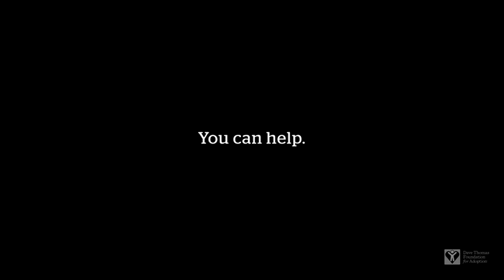A Message about Youth Aging Out of Foster Care: Jahmie’s Story | Dave Thomas Foundation for Adoption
Jahmie grew up in a tumultuous environment, experiencing abuse, neglect and pervasive drug use that made his home unsafe. At 13, Jahmie was placed in foster care and separated from his siblings. He spent the next five years bouncing between different foster homes before aging out of the system at 18.

Jahmie bravely shares his story to reinforce to prospective parents that youth are never too old to need a permanent family.